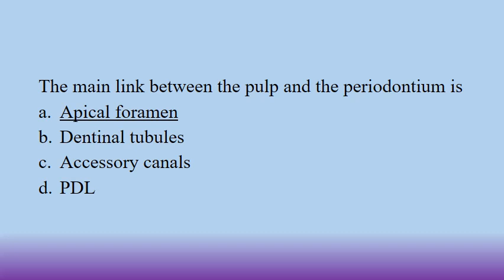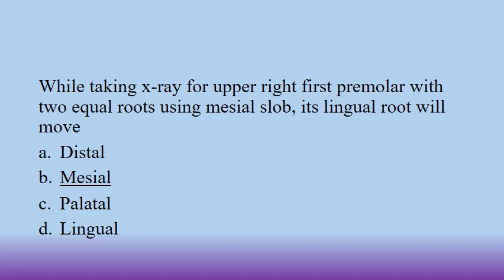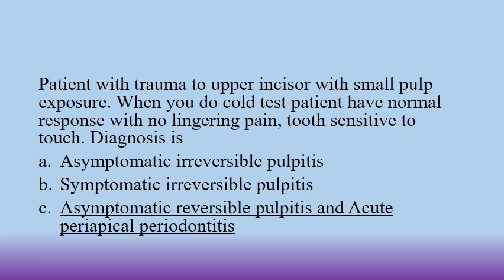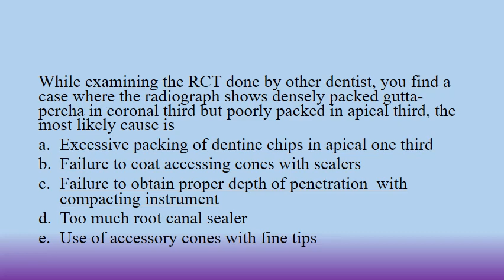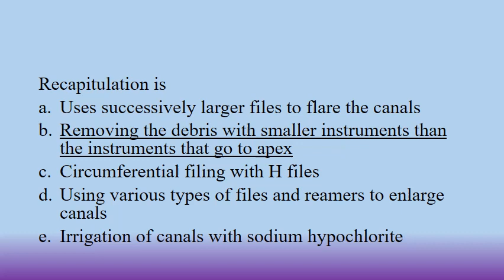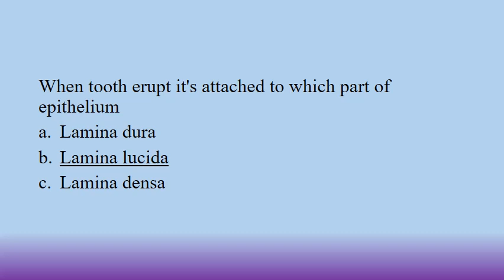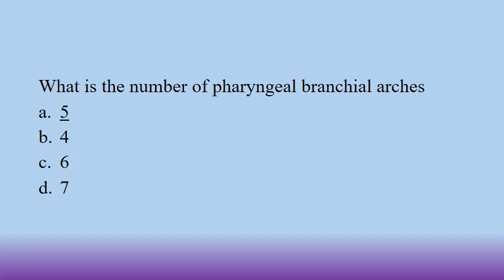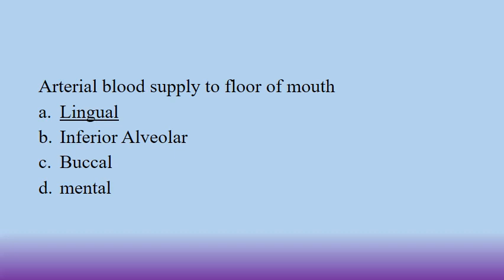|GENERAL DENTIST EXAM| PROMETRIC EXAM|MCQS|SOLVED ANSWERS|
mcqs 12